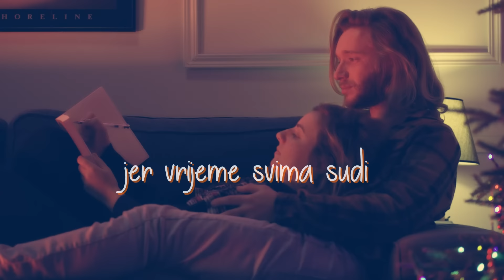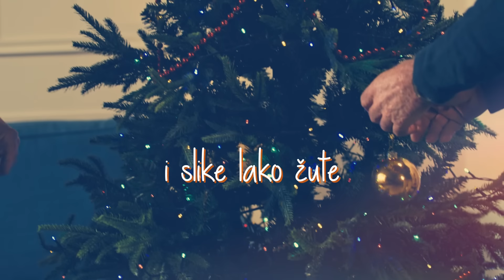Novi Fosili - Dunjo Mirisna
Music video by Novi Fosili performing Dunjo Mirisna.